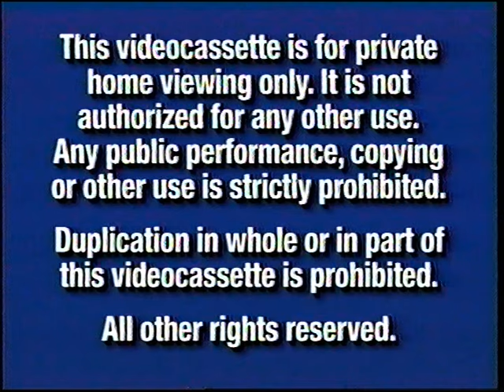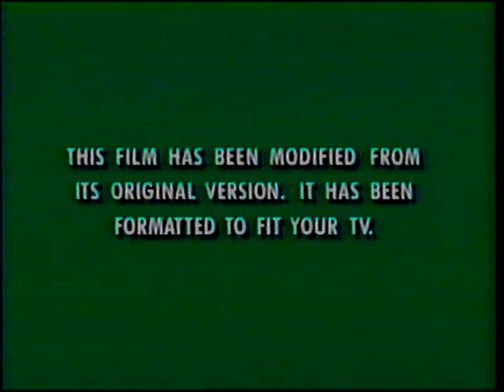Opening to The Tigger Movie 2000 VHS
Here's a VHS opening of The Tigger Movie.